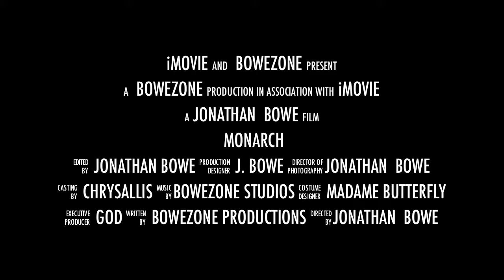Monarch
It's not easy being a beautiful MONARCH Butterfly. Sometimes nectar is hard to find in the BOWEZONE.